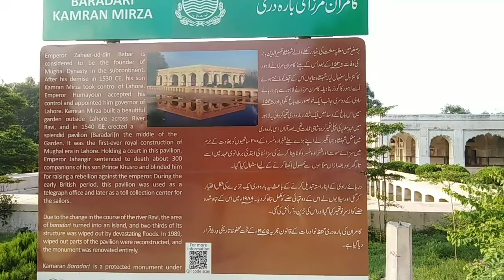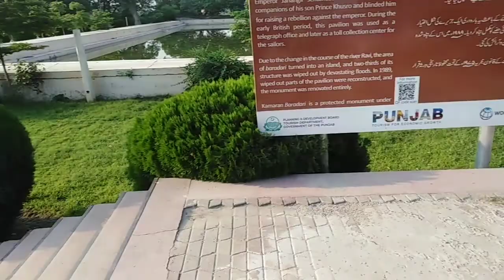I visit the Kamran's bara dari in the ravi